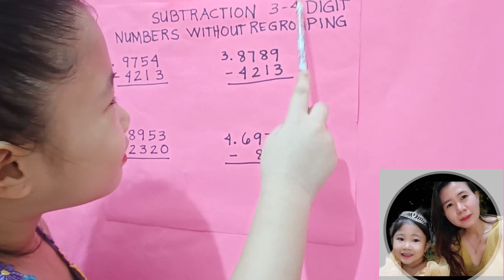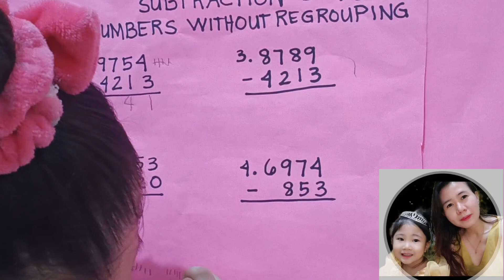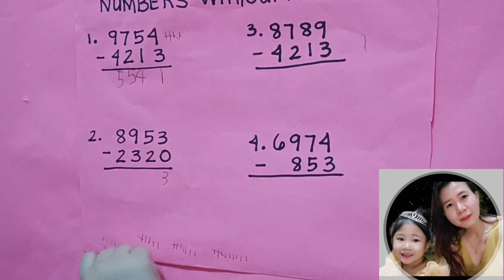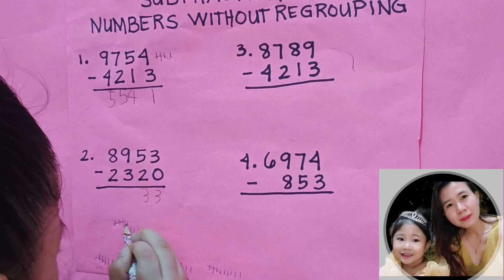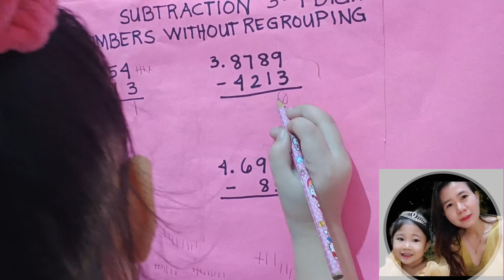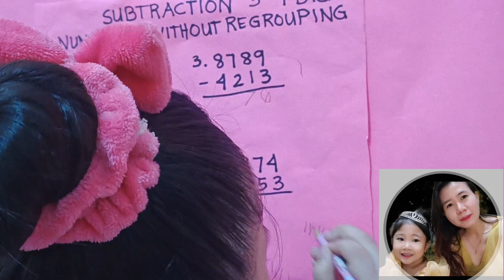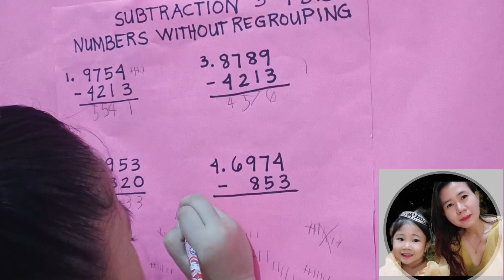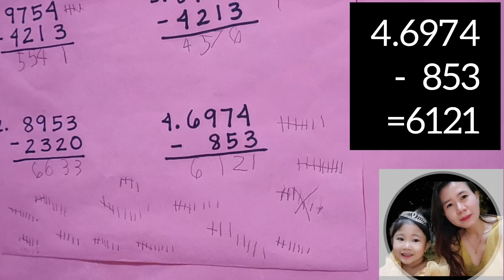SUBTRACTION 3-4 DIGIT NUMBERS WITHOUT REGROUPING WITH HANNA JAMAICA | MATH SUBTRACTION